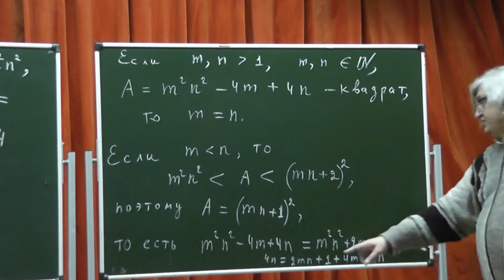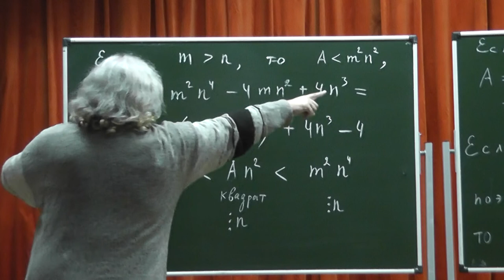М1894. Между соседними квадратами